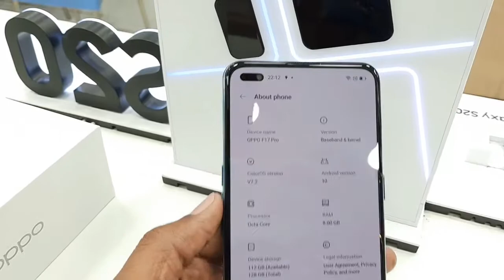OPPO F17 PRO MAGIC BLUE UNBOX|30W VOOC Flash Charge 4.0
Oppo f17pro
7.48mm ultra sleek Body

6AI Portrait Cameras

16.34cm Super AMOLED DISPLAY

30W VOIC Flash Charge 4.0

8gb|128gb